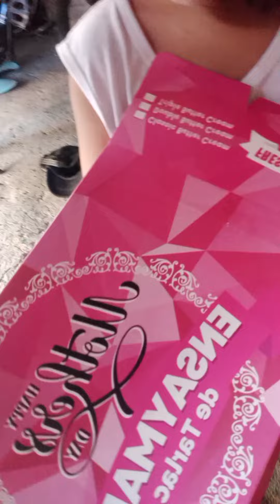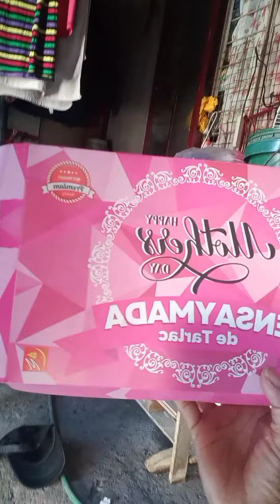Apo ko May dalang regalo